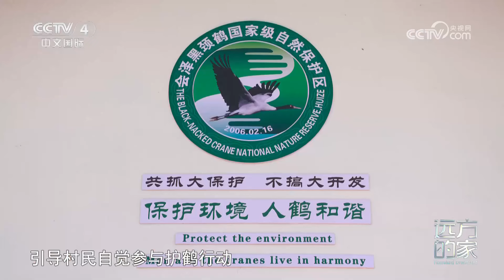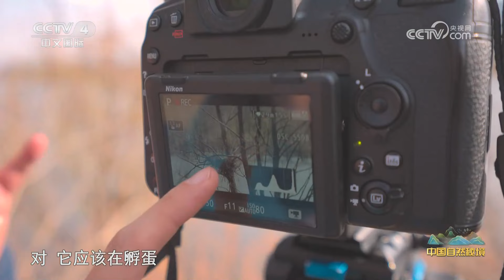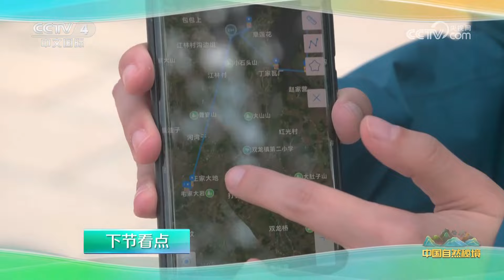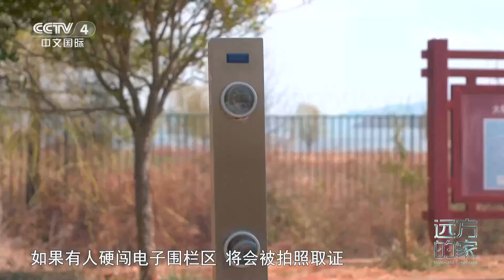《远方的家》 20230807 中国自然秘境 云之鹤 鸣于天|CCTV中文国际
本期节目主要内容：
    在中国西南地区，孕育着一处绚烂多彩的奇观——红土地，这里承载着众多生灵的家园，而在其中隐藏着一个珍贵而神秘的宝藏，会泽黑颈鹤国家级自然保护区。在云贵高原的乌蒙山腹地，广袤的湖泊、河流、沼泽，形成了独特的湿地生态系统，稀有的湿地植被、丰富的水底生物，吸引了众多珍稀鸟类来这里度过漫长的冬季。
（《远方的家》 20230807 中国自然秘境 云之鹤 鸣于天）